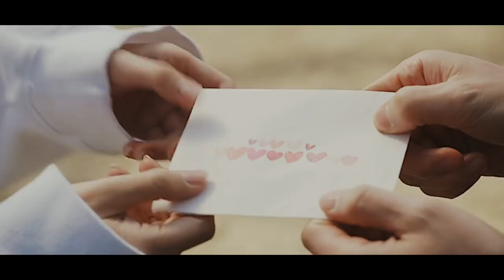Jung Rok & Yoon Seo | Hunger [+1x16]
I'm leaving for Paris in like 7 hours but I really wanted to post this before I went. Loved the finale, especially after finishing Goblin. These two soothe my soul. More videos with them (Goblin and TYH) are coming at some point but first sleep.

TV Show: Touch Your Heart